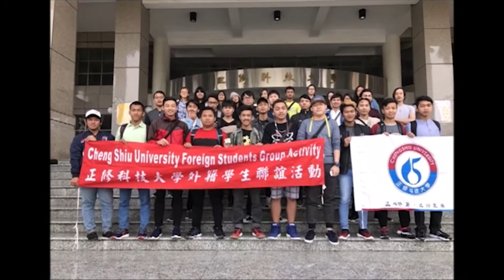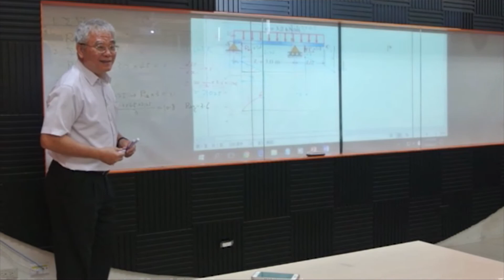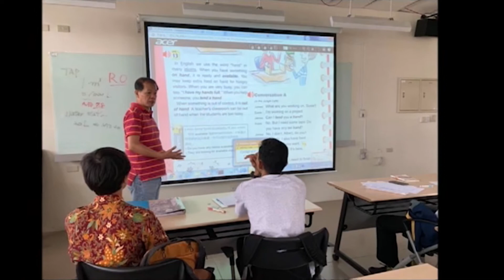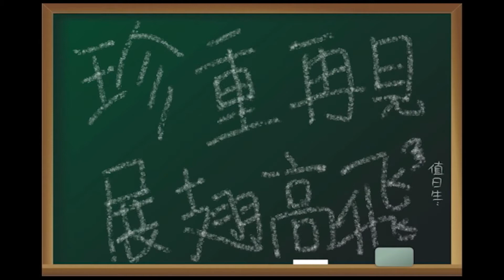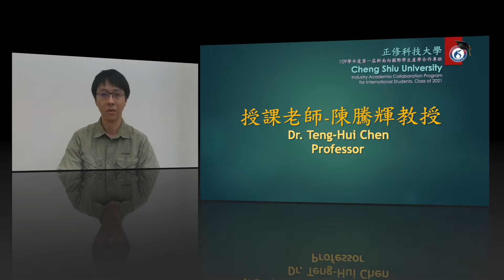正修科技大學第一屆新南向國際學生產學合作專班110級線上畢業典禮_老師們的祝福及回顧影片